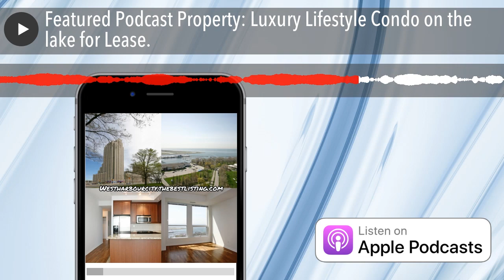Featured Podcast Property: Luxury Lifestyle Condo on the lake for Lease.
The ultimate lakefront Home. Just added to my Exclusive inventory list for June 2020. Stunning 1 + den with 2 baths. Locker and parking. $2500 + hydro. Full details at WestHarbourCity.TheBestListing.com